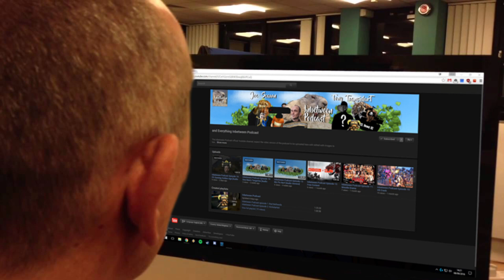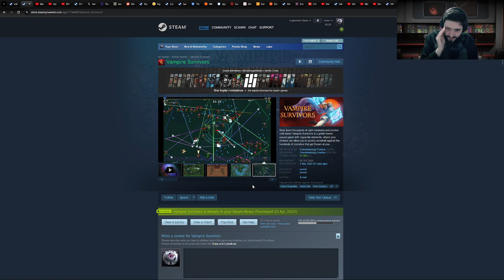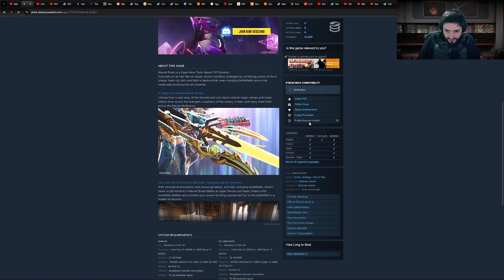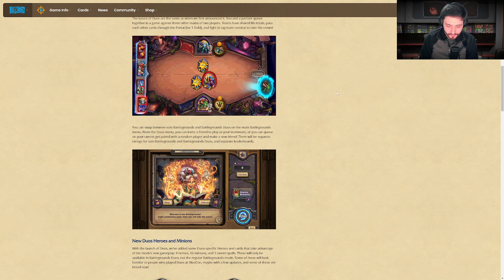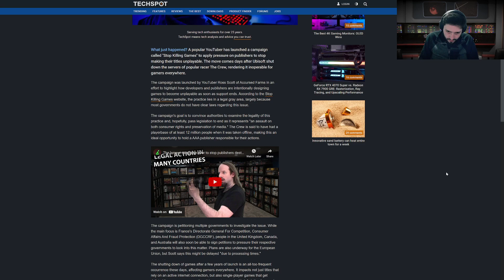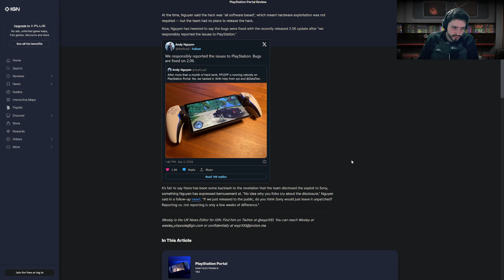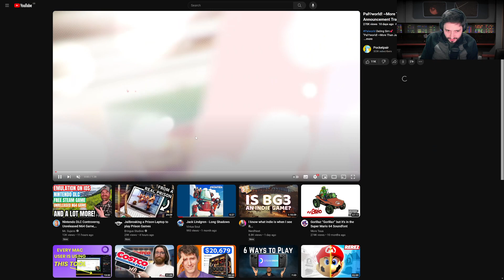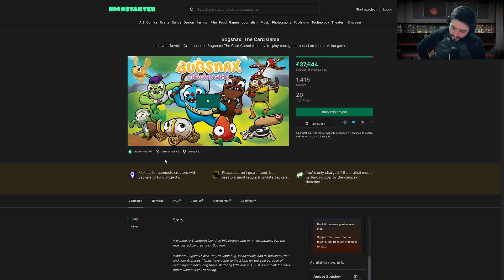April Fooled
Timestamps:
0:00 - Intro
6:00 - Joe's Games
27:13 - Trailers
37:13 - Announcements
47:44 - Releases
56:30 - Quick News
1:05:54 - Emulation Retro
1:12:30 - Blunders
1:19:17 - VR News
1:19:52 - Business News
1:23:55 - April Fools Pranks
1:39:24 - Ending

Inbetween Podcast 206